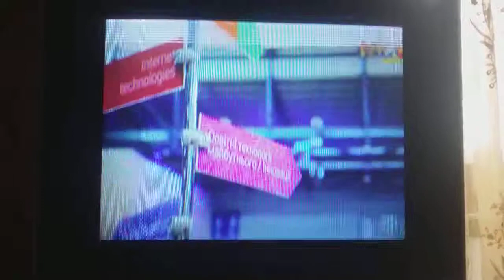Iforum 2019 23 травня Nikki junior